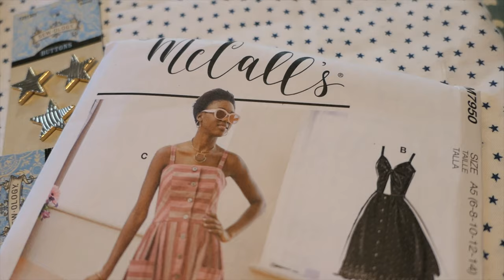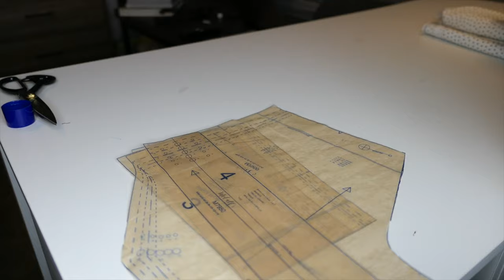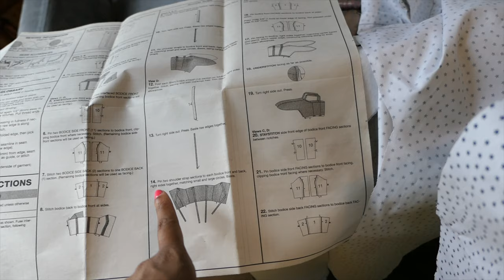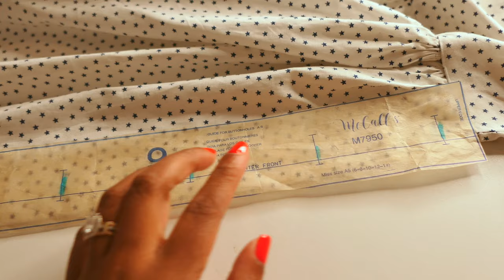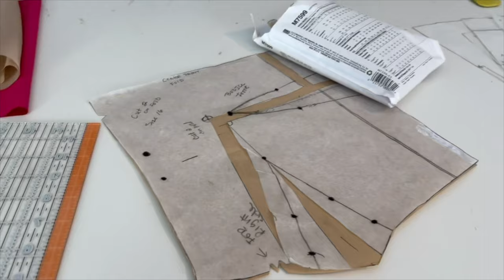The Easiest Summer Dress To Make: Sewing M7950 Sew Along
Looking for a beginner friendly sewing project?? The Perfect Summer Dress?A How to sew a dress for beginners sewing tutorial? The welcome to my sewing room.
Any skill level can sew this dress. It is Mcall Sewing Pattern Company M7950 and This dress features a cute cutout detail and is the perfect summer dress. A very easy sewing project that can be sewed in a day.
It is a modern sewing pattern but this dress has a very vintage dress vibe to it!